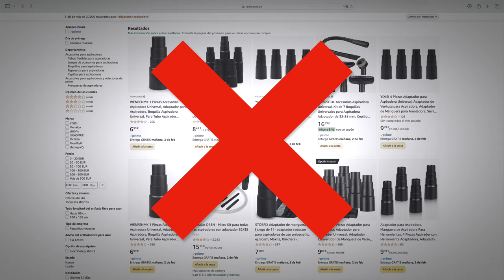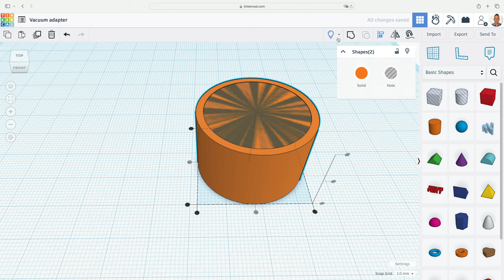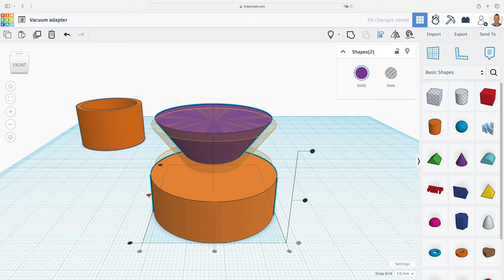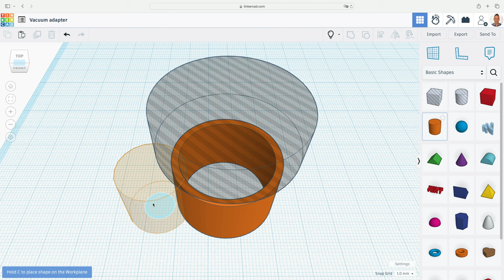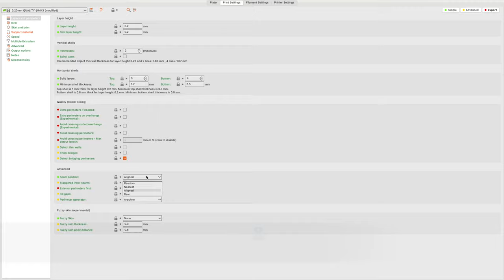Cómo hacer un adaptador de aspiradora para máquina-herramienta con Tinkercad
Muchas máquinas-herramienta tienen una boquilla para insertar la manguera de una aspiradora, pero en la mayoría de los casos no ensamblan bien. Ésta es una sencilla manera de realizar el adaptador necesario, sin tener que gastar dinero en uno que puede que no acople al 100%.

CAPÍTULOS:
00:00 Problema y solución
00:27 Ideas
00:39 Medidas
00:52 Diseño en Tinkercad
03:51 Laminado
04:44 Impresión
05:19 Prueba
06:01 Desconexión